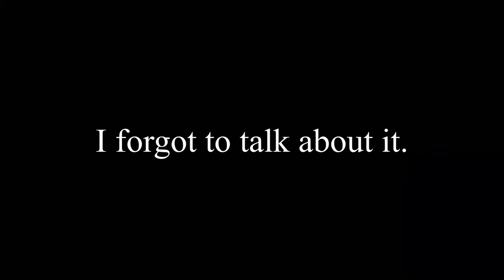Is Promare a Good Movie? - Glassfoot Reviews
A review of the anime film Promare. It is extremely entertaining, but is it a good movie?